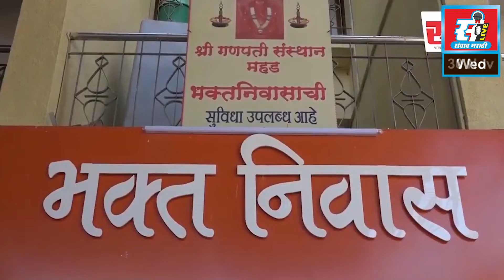प्रतिबंधित सिंगल युज प्लास्टिक विक्रेत्यांवर महापालिकेची धडक कारवाई.